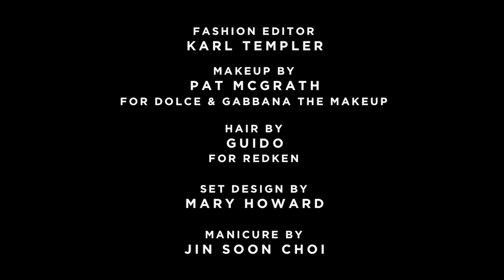Vogue Italia February 2013 Cover story - About women - Naomi Campbell by Steven Meisel